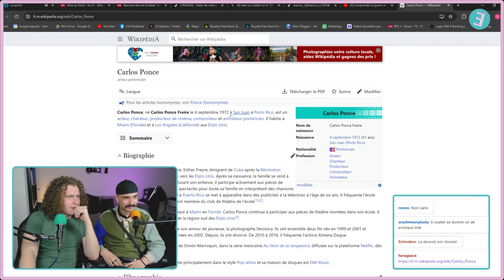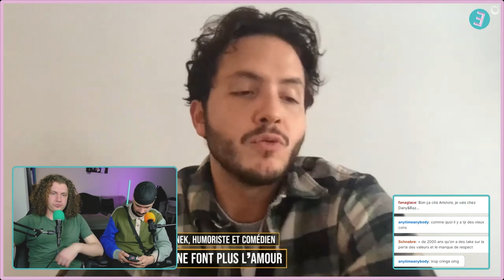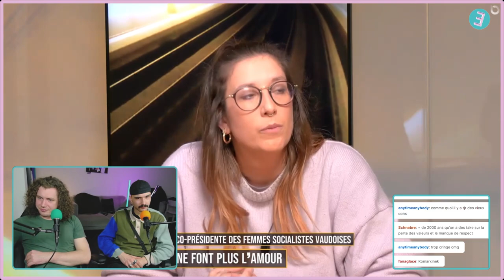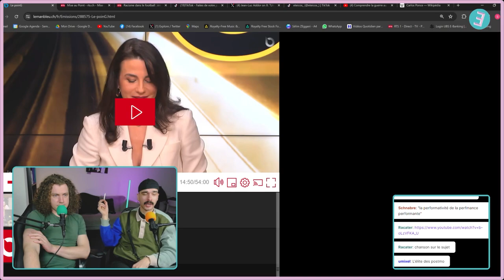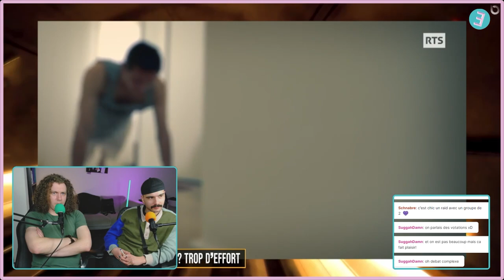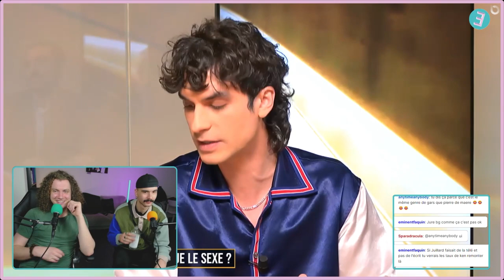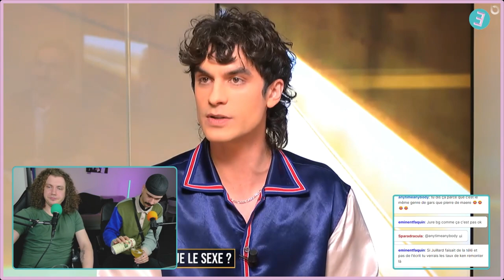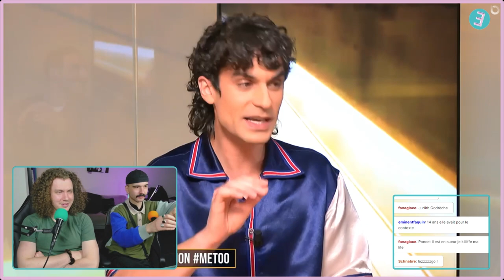SEXUALITÉ : CARLO PONCET VS LE NOUVEAU MONDE ??? | BEST OF #2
Cette semaine, nous avons eu le plaisir d'écouter les fines analyses de Carlo Poncet au sujet de la baisse de la sexualité chez les jeunes... attention, ça pique !

NOS COMPTES